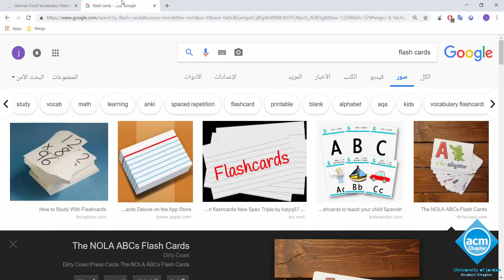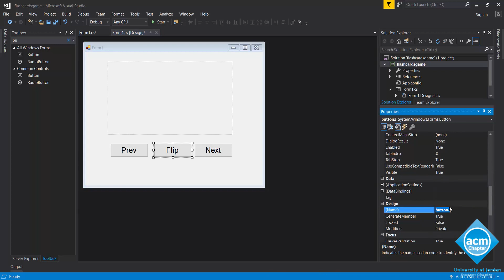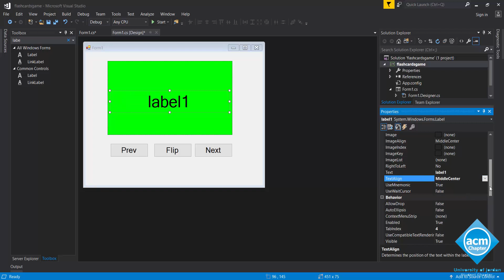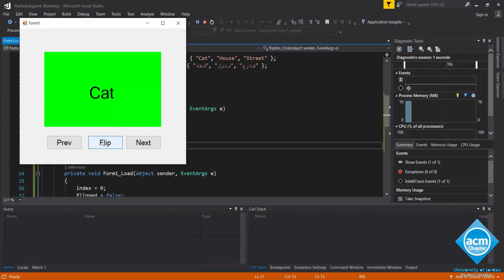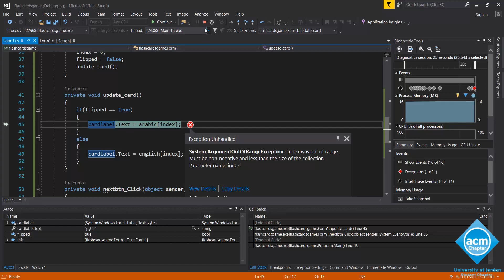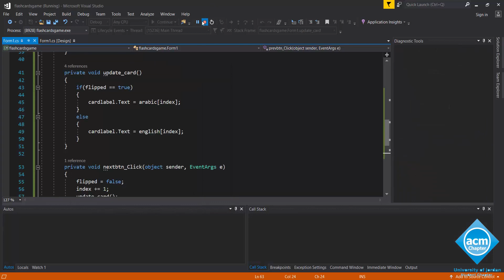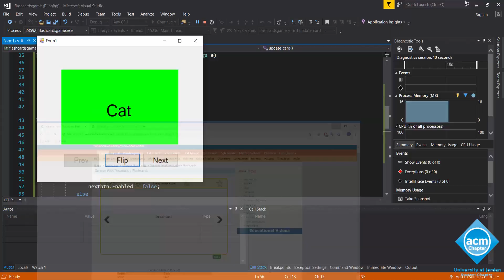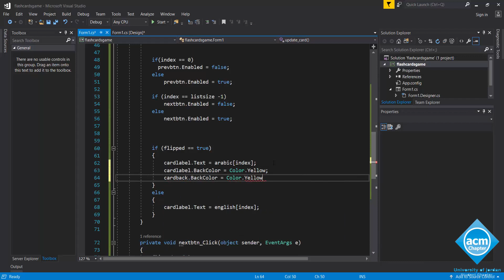Flash Cards: Basic App || Lecture 18 || C# Tutorial || (Arabic)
Introduction to App Development using C# for Beginners
Presented By Jamal Saad